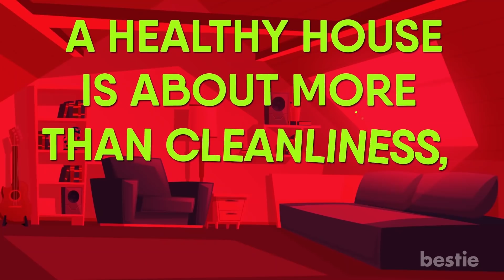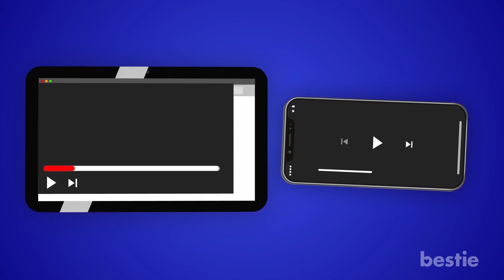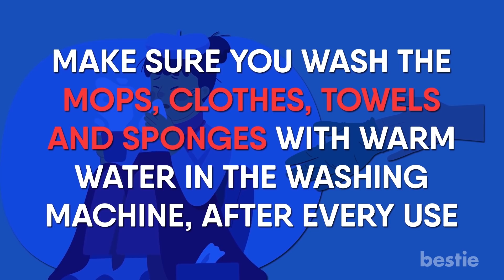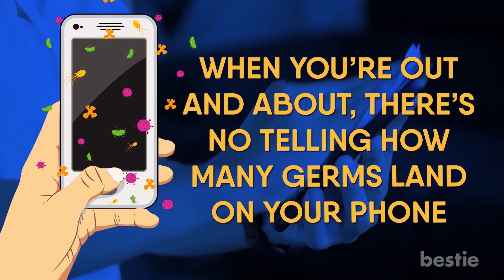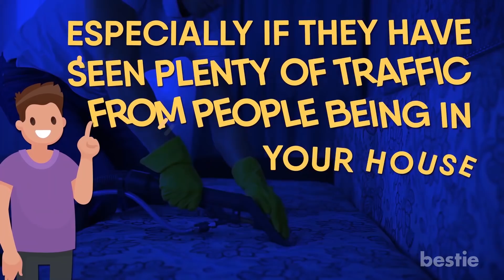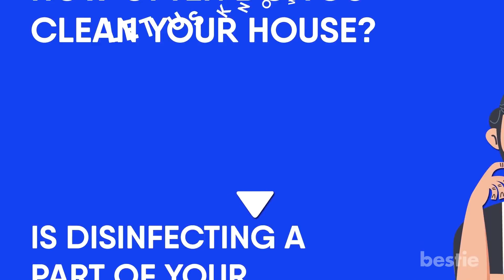13 Easy Ways To STOP GERMS From Invading Your Home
In today’s video, we will tell you the best ways to keep your house germ free. From Keeping Cleaning Equipment Clean, Changing your clothes, sanitizing your cell phone to cleaning up your kitchen, fabrics, and many more, watch till the end to learn about all of them.

Timestamps:
Intro - 0:00
Use Disinfectants - 00:41
Keep Your Hands Clean at all times - 01:06
Keep Cleaning Equipment Clean - 01:52
Focus More on Surfaces And Floors - 02:29
Always Have Tissues Handy - 03:02
Sanitize Your Cell Phone - 03:28
Clean Up Your Kitchen - 03:55
Change your clothes - 04:59
Clean Up Your Bedroom - 05:41
Use Heat To Sanitize Fabrics - 06:12
Leave your shoes by the door - 06:39
Declutter - 07:03
Scrub and Disinfect Your Trash Cans - 07:37

Summary:
1. Use Disinfectants: When you want to get rid of dirt, soap and water will do the trick. However, when you want to get rid of germs, you are going to need something with a little more power. That’s where disinfectants and sanitizers come into play.

2. Keep Your Hands Clean at all times: One thing you must make it a habit is to keep your hands clean. It is one of the best ways to prevent germs from spreading in the house. For instance, your toilet is one of the high-risk places where the probability of germs is more. The germs there won’t enter into other parts of your house by themselves. It’s you or other people that transfer them through hands.

3. Keep Cleaning Equipment Clean: Cleaning equipment such as the cloths, towels, mops and sponges can also easily spread germs. When not maintained properly, they become the breeding places for germs. So, make sure they are clean and dry. Also have separate cleaning equipment for the kitchen and bathrooms.

4. Focus More on Surfaces And Floors: Floors can be one of the dirtiest places in your house. As you move from one room to another, the germs may spread through your feet. Also, they are likely to bring outside germs indoors.

5. Always Have Tissues Handy: Having tissues readily available is a simple way to germ proof your home. Long gone are the days when grandma used to carry a hanky, but the principle idea is still there, cover your face when you cough or sneeze!